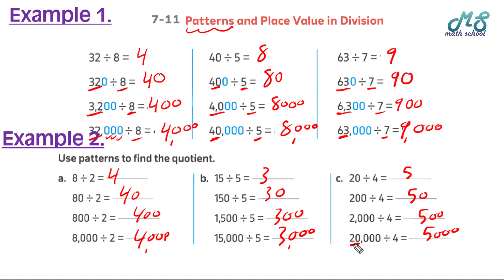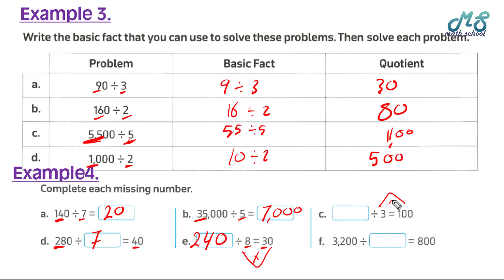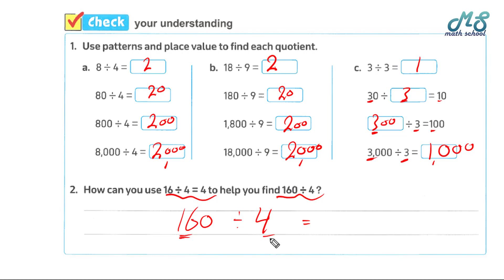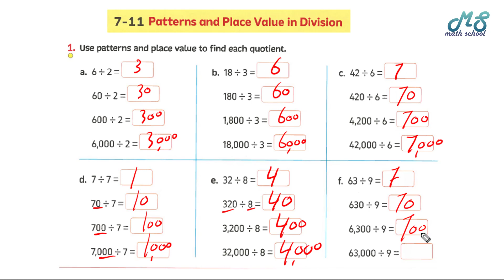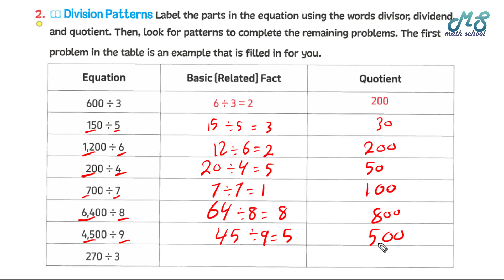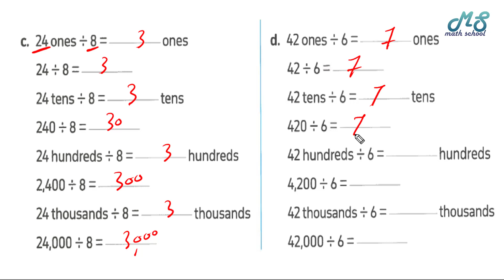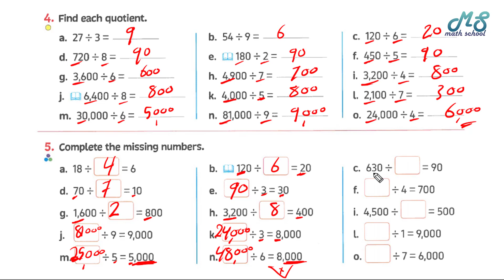Patterns and Place Value in Division I ماث رابعة ابتدائى الترم التانى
ماث_رابعة_ابتدائي_الترم التانى